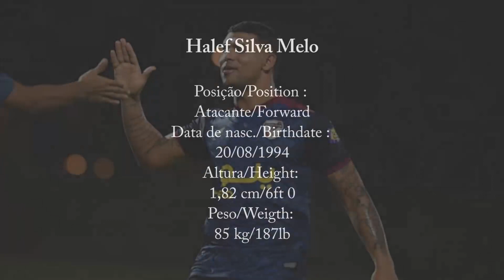Halef Pitbul - Atacante/Striker